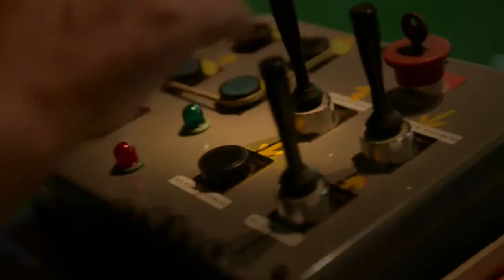Helicopter Underwater Escape Training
All crew members of air force helicopters should learn, how they come out of a helicopter that crash-lands in the water.